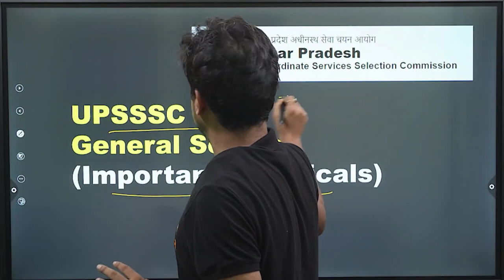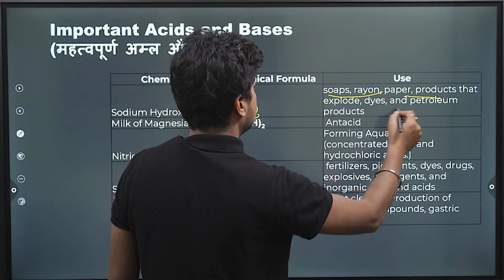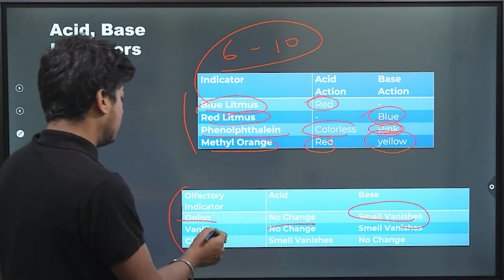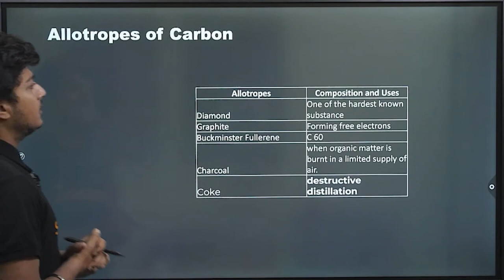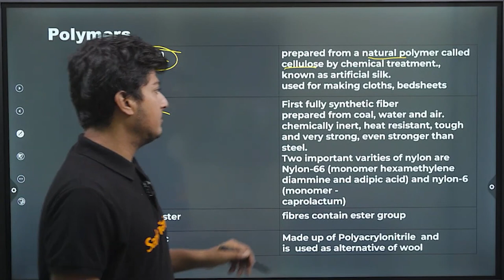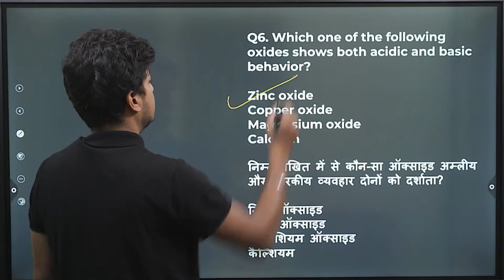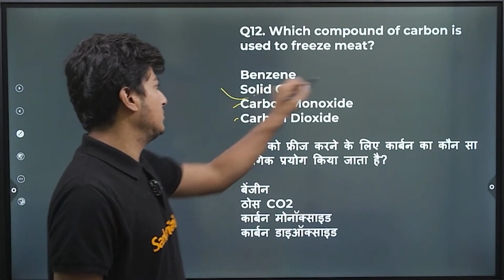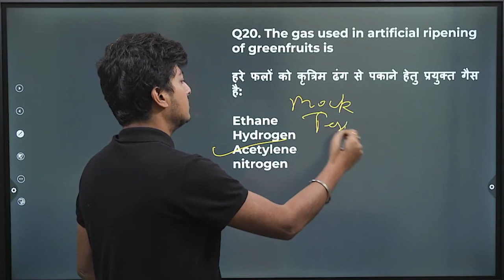UPSSSC PET GS Classes | UPSSSC PET Class | UPSSSC PET GS Practice Class | By Prakash Sir #3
UPSSSC PET GS (General Science) class is being taken by Prakash Sir with the most incredible energy. In UPSSSC PET Classes, Prakash Sir will discuss the most important question and most asked question. In this UPSSSC PET GS (General Science) Revision class, Prakash Sir will explain which topic will ask most questions in upsssc pet exam, which topics are most important, and what type of questions will be asked in upsssc pet exam, etc. This is the revision class of UPSSSC PET 2022 exam, where your all general science subject topics and related questions are covered in this Brahmastra Class. Watch the complete UPSSSC PET GS (General Science) class and make notes for yourself on essential points that will come in handy for your UPSSSC PET 2022 exam.

➡ 5G Launch in India | 5G in India | PM Modi launches 5G in India | 5G Services in India